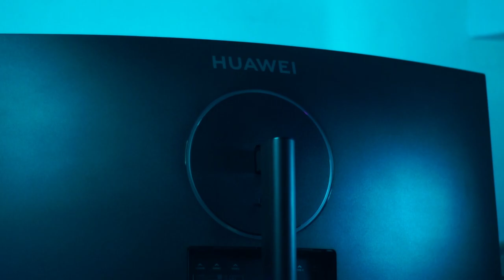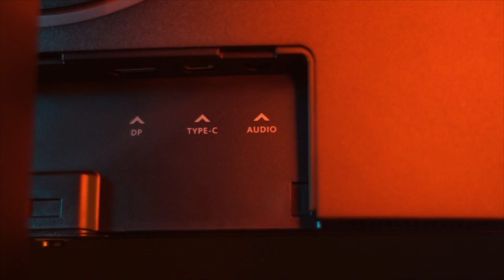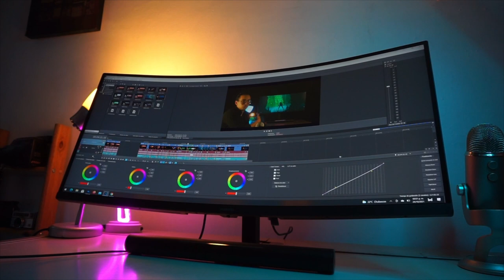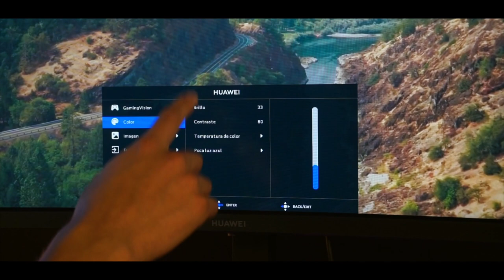Huawei Mateview GT | Un súper monitor GAMER Ultrawide con 165Hz